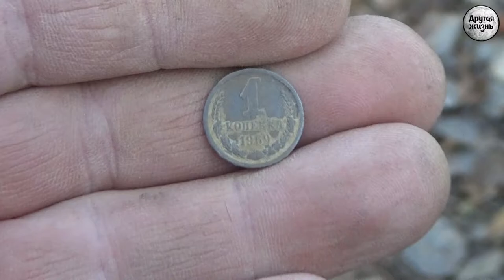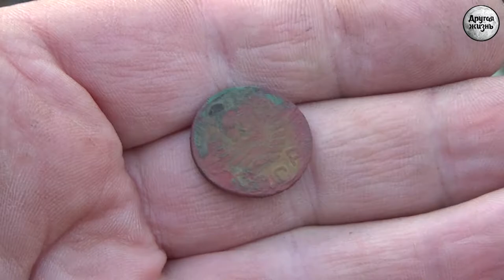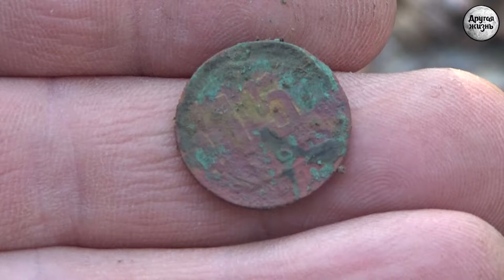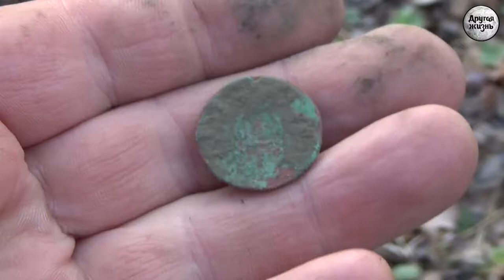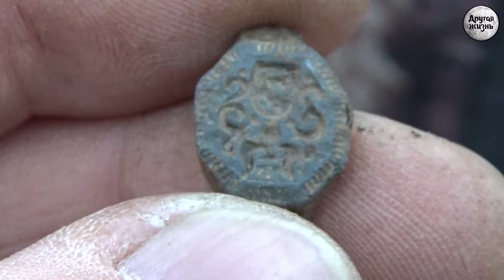У старого друга!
Архивное видео.